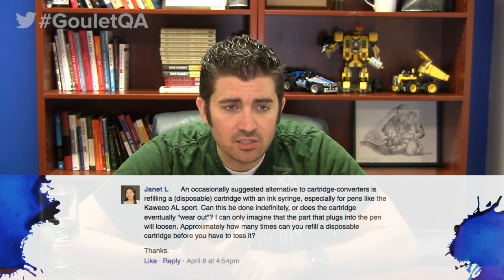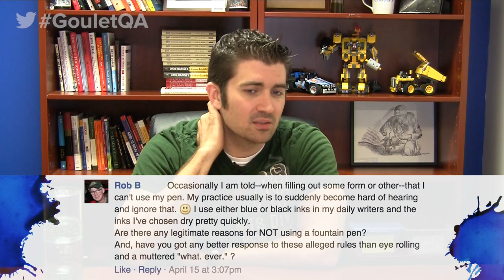Goulet Q&A Episode 76: Using Brush Pens, TWSBI Stubs, and Mixing Blue Ghost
Despite being on an exciting Disney World vacation, I've got a fantastic new Q&A for you! I don't have any product updates since I shot this before I left, but I'm answering questions on mixable ink, Jinhao models, and what job I'd have if I wasn't doing what I'm doing now. Enjoy the newest installment of Goulet Q&A!

Pens/Writing - (2:07)

1) sweetnightingale2907 – YouTube - (2:11)

I have a couple of question for you. With the brush pens (like the ones with the weasel hair), are you limited to using strictly cartridges or can you get a converter to use bottled ink? If so and since it is a different kind of tip, what is the best ink to use

2) Justin P.- Facebook - (4:27)
I'm trying to decide between the 1.5 and the 1.1 for my TWSBI 580. I've heard of flow issues with the 1.5. What are your thoughts?

Ink - (8:21)

3) Janet L.- Facebook - (8:28)
An occasionally suggested alternative to cartridge-converters is refilling a (disposable) cartridge with an ink syringe, especially for pens like the Kaweco AL sport. Can this be done indefinitely, or does the  cartridge eventually ""wear out""? Approximately how many times can you refill a disposable cartridge before you have to toss it?

4) Po T. - Facebook - (11:47)
Is the pilot parallel pen mixable ink truly mixable? (I mean not simply by touching the nibs together but mix it like normal ink mixing

5) Jacob A.- Facebook - (14:25)
Is it possible to mix Noodler's Blue Ghost with other noodler's inks to get a fountain pen ink that shows up on paper *and* is blacklight fluorescent?

6) 林理谙– Facebook - (18:11)
Which of the Noodler's 4.5 oz bottles come with a Preppy and which with the pen from Noodler's? Does it change over time? I love the eyedropper pens from Noodlers and have long since given up on Preppies because of how easily the caps crack, and I'm perfectly willing to purchase large quantities of ink of a color I like (that I probably won't even get around to using for years) just for more of those pens!

Troubleshooting - (29:58)

7) Travis W.- Facebook - (29:58)
I love my E95s, but it's tough to clean and swap inks with it. Especially since it only takes the squeeze converter. Is there an easy way to  clean squeeze converters? And is it more difficult to flush out hooded nibs? My bulb syringe doesn't seem to clean the ink out of the nib unit completely.

8) Ren R.- Facebook - (34:50)
I have a lamy z26, after one use in a Lamy Nexx, it doesn't seem to fit snugly in my Lamy Vista. It fits loosely and any light tap will dislodge the z26 from the Vista. My z24s all worked fine with the Vista and other Lamy pens, am wondering if it is a z26 thing.

9) Eric O.- Facebook - (37:50)
Brian mentioned "singing" nibs in the past. I just got in on the Vanishing Point nib sale and got a medium that squeaks/sings. Using Noodler's 54th. Thoughts on how to fix? The nib seems to hard start a bit. See if it gets better with time?

Business - (40:59)

10) Kenneth C.- Facebook - (41:14)
Have you considered carrying additional models from Jinhao? I know some of their designs are ridiculous and others are blatant knockoffs, but they have several other nice designs such as the 15, the 8802, and the 500.

11) Mark Grago– YouTube - (45:03)
Brian and Rachel, have you ever considered retailing Monteverde "Napa" fountain pens? I would love to see them in your lineup!

12) 林理谙 – Facebook - (46:46)
Do you know why Noodler's doesn't sell the non-flex nib creepers anymore?

Personal - (53:15)

13) sweetnightingale2907– YouTube - (54:05)
With so much variety of ink to choose from, there are just as many reasons to select an ink to use at a particular time. Do you personally use different colors for different reasons, for example, picking an ink that reflects the mood you are in? What is your selection process for choosing the ink you want to write with at a given time?

14) Rob B.- Facebook - (59:24)
Occasionally I am told--when filling out some form or other--that I can't use my pen. My practice usually is to suddenly become hard of hearing and ignore that.  I use either blue or black inks in my daily writers and the inks I've chosen dry pretty quickly. Are there any legitimate reasons for NOT using a fountain pen? And, have you got any better response to these alleged rules than eye rolling and a muttered ""what. ever."" ?

15) @smadayrrek– Twitter - (1:05:11)
if you weren't doing what you do now, what job/career would you want to do instead?

QOTW: Has anyone ever given you sass for using a fountain pen? - (1:14:45)